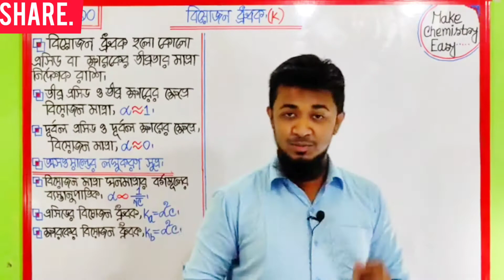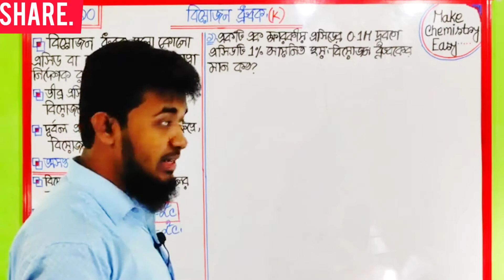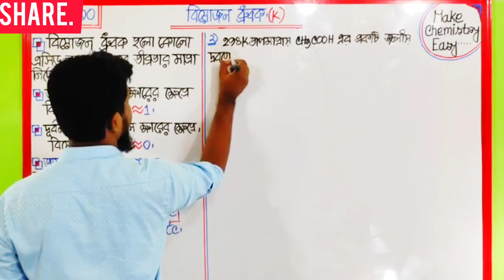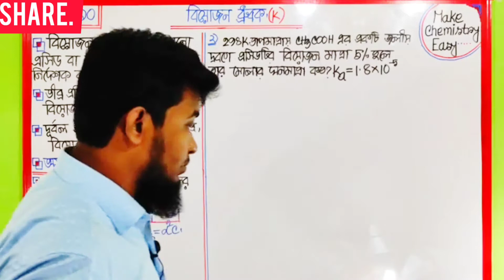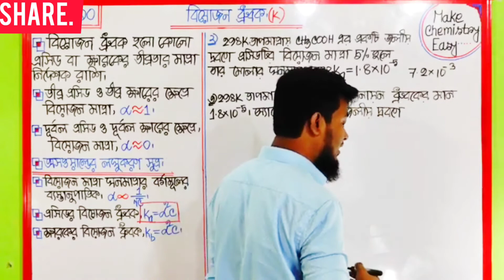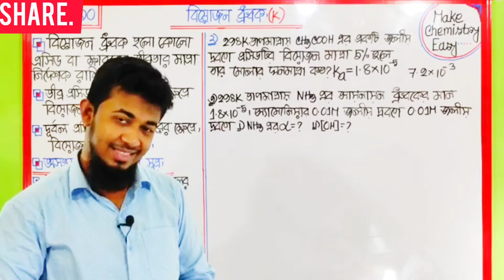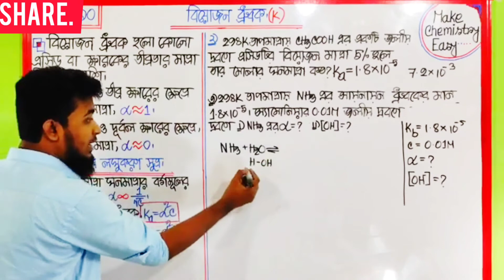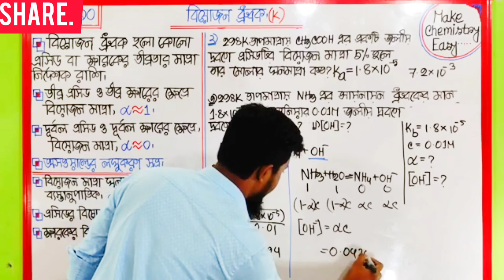বিয়োজন ধ্রুবক সংক্রান্ত গাণিতিক সমস্যা|রাসায়নিক পরিবর্তন|Chemistry 1st paper chapter-4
এই ক্লাসে বিয়োজন ধ্রুবক সংক্রান্ত গুরুত্বপূর্ণ গাণিতিক সমস্যা নিয়ে আলোচনা করা হয়েছে
this video will be very beneficial for hsc students.